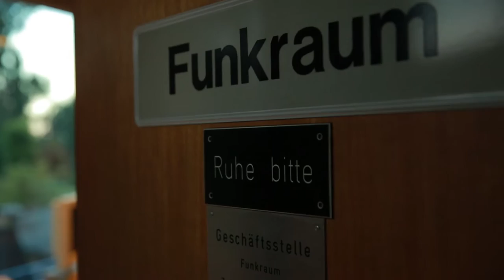19 – Rhein-Retter – Düsseldorf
18 Tage, neun Orte, drei Männer, ein Ziel: die Suche nach Hoffnung. Drei Freunde der Seenotretter – ein Filmer, ein bloggender Fotograf und ein Journalist – haben auf einer Bootstour Deutschland bereist. In ihrem Schlepptau: Das Sammelschiffchen der Seenotretter.